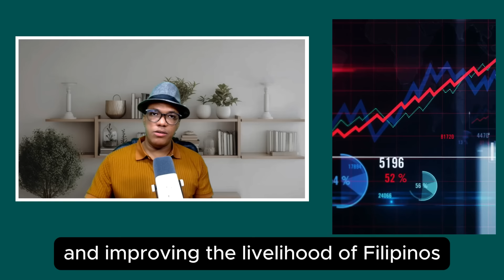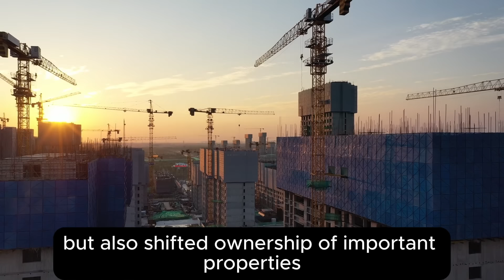The man Who Betrayed the Philippines -bHEART BREAKING!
Did you know that a Filipino man betrayed the entire Philippines and he wasn't an average Filipino